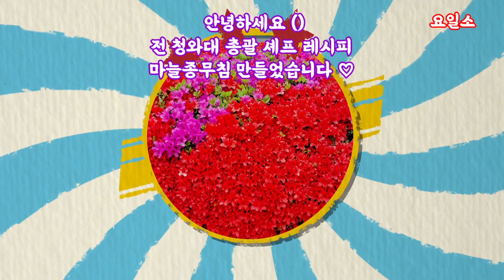마늘쫑무침 청와대 마늘종무침은 어떻게 만드셨을까요? 알토란 천상현 셰프 레시피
천상현 셰프 20년 넘게 대통령의
식사를 책임진 전 청와대 총괄 셰프 님 레시피
(1) 마늘종 (200g) 먹기 좋은 길이로 썰기
(2) 끓는 물에 소금 2T 마늘종 넣고 30초 정도 데친 뒤 찬물에 헹구기
(3) 식초 1/2큰술 진간강 1/2큰술
매실청 1큰술 설탕 1큰술
고춧가루 1큰술 고추장 2큰술 섞어 양념 만들기
(4) 양념에 마늘종 넣어 무치다가
통깨 1큰술 참기름 1큰술 넣고 무치기
(5) 그릇에 마늘종 담기